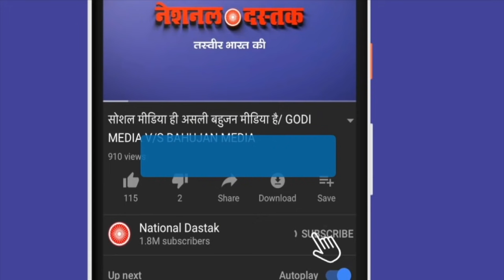'' अल्लाहु अकबर हर हर महादेव '' पर मचा बवाल/BIG CONTROVERSY ON SLOGAN